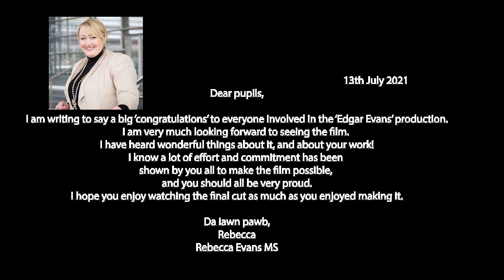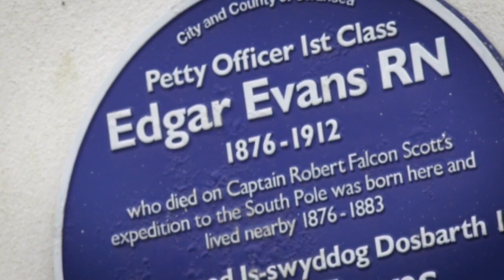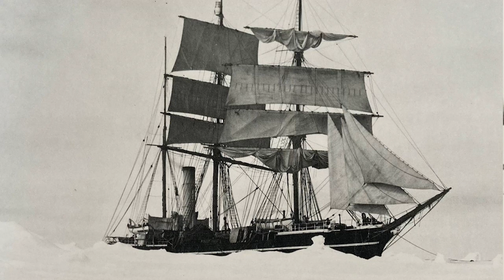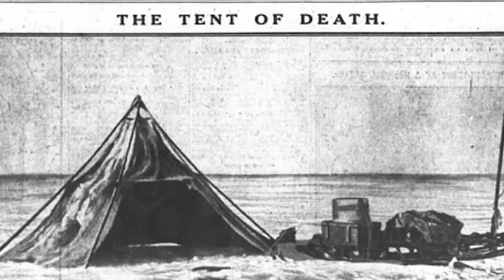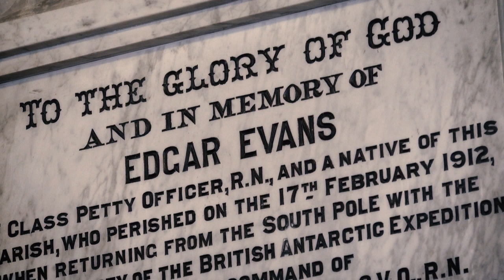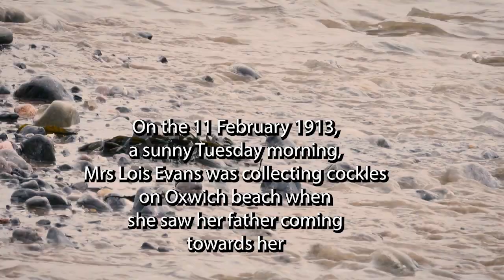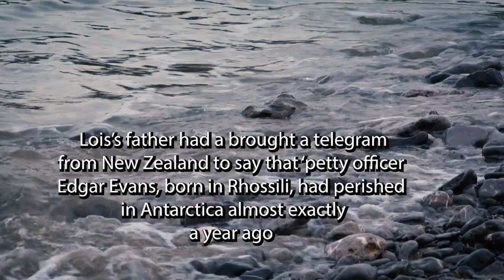Edgar Evans ,a journey from Gower to the South Pole